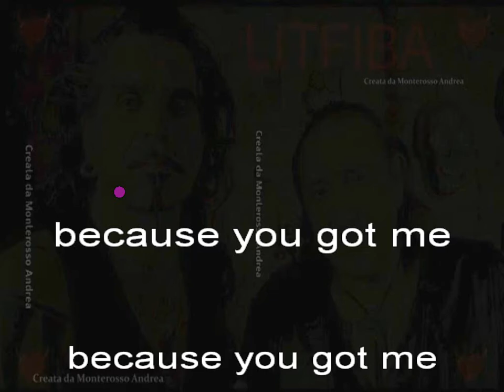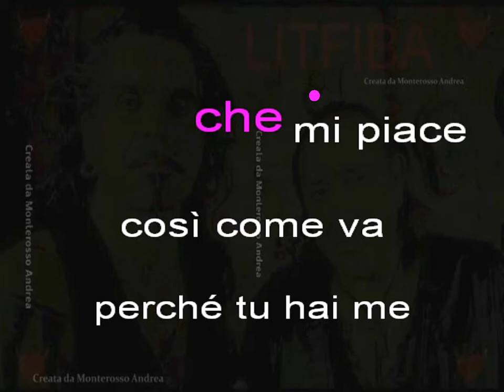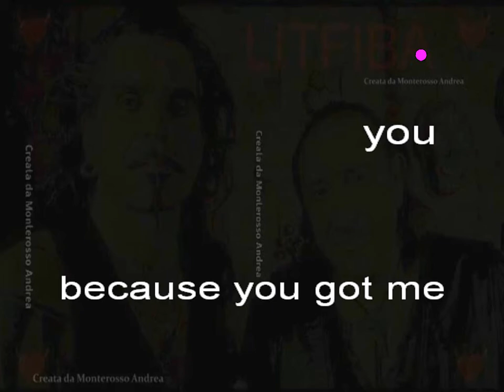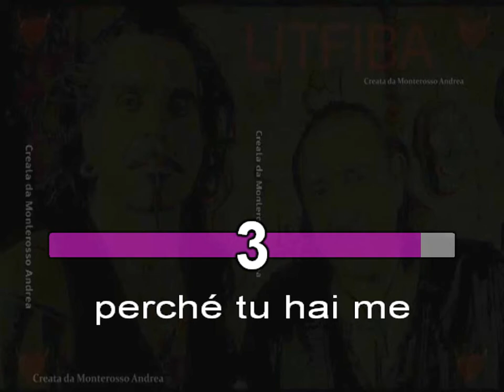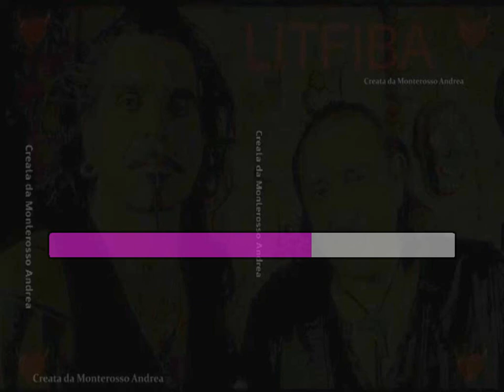KARAOKE LITFIBA MARRAKESH SERENADE cover PIERO PELU Litfiba test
Litfiba 'Marrakesh serenade '